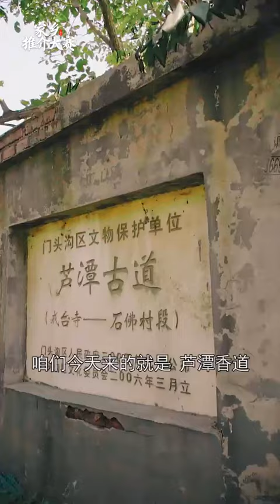1092 北京市门头沟区：京西古道 2